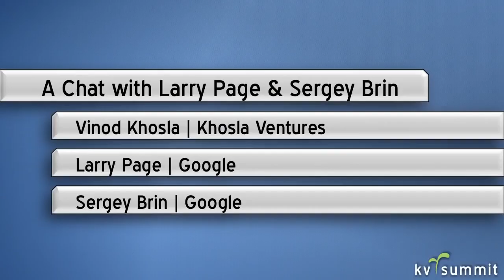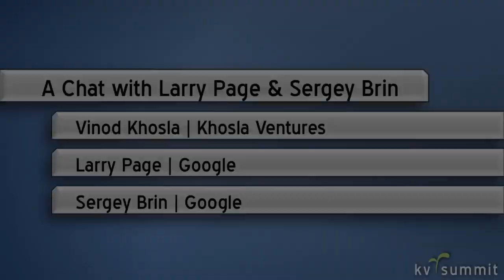Google Founders Interview Larry Page and Sergey Brin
Googles original homepage had a simple design because the company founders were not experienced in HTML, the markup language used for designing web pages. Google began in  1996 as a.

An interview with the founders of Google (Now Alphabet), Larry Page and Sergey Brin. In this interview the pair discuss how they created Google, including how they came up with the idea and.

 Google co-founders Larry Page and Sergey Brin offer a peek inside the Google machine, sharing tidbits about international search patterns, the philanthropic Google Foundation,.